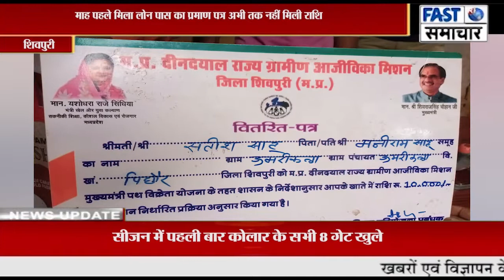5 माह पहले मिला लोन पास का प्रमाण पत्र अभी तक नहीं मिली राशि, मंत्री ने बाँटे थे प्रमाणपत्र